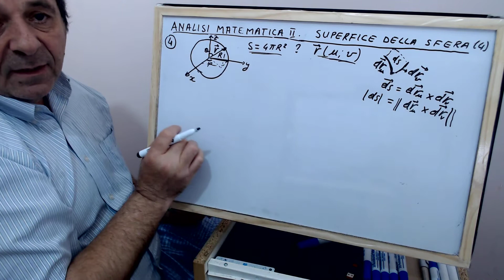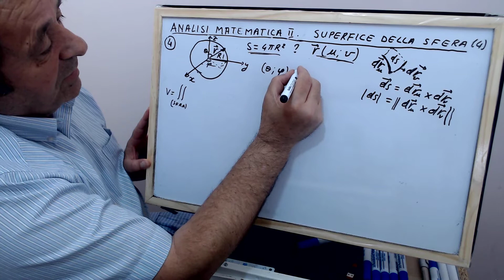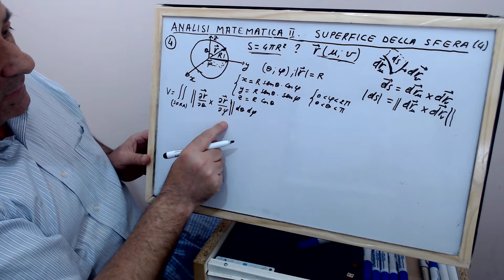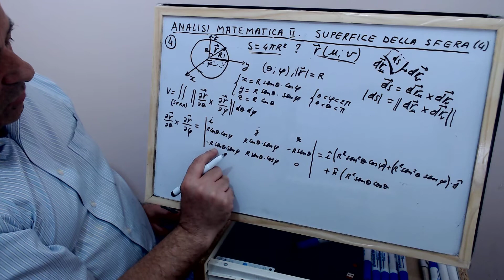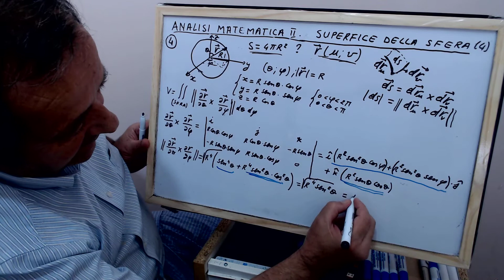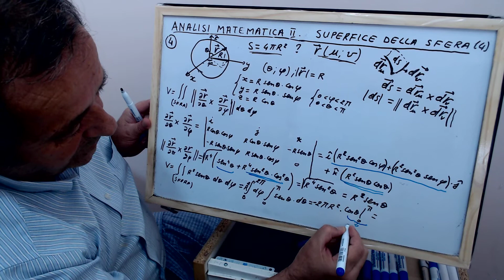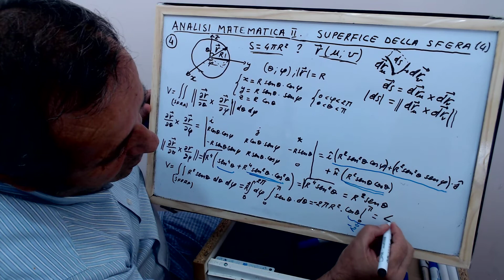S=4π r2 ; Calcolo area superfice sferica - Analisi matematica 2 - ESERCIZIO NR. 50, Vladimir Kosturi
Esercizio nr. 50. S=4π r2 ; Calcolo dell' area della superfice sferica (4) ; Analisi matematica 2 ,